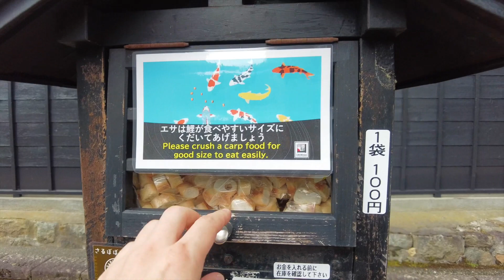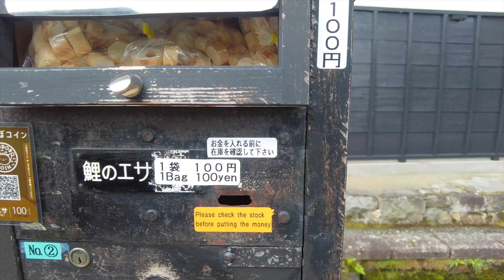Walking around Hida town (飛騨瀬戸川)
I walked the town of Hida Seto River in Gifu. It was a quiet and beautiful water city.